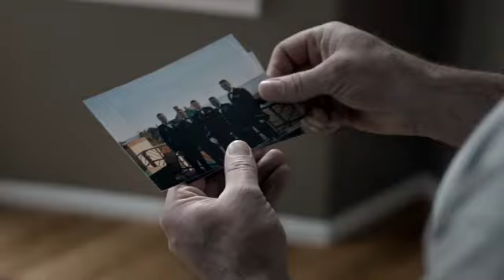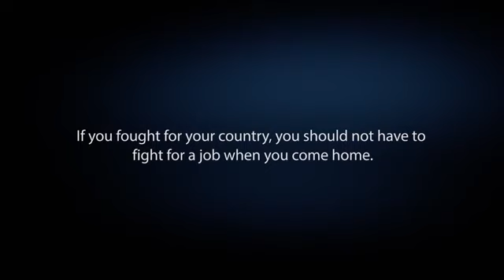Walmart's Pledge To Veterans: Meet Steve Smith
Even with 25 years of military service and experience commanding teams of hundreds, Captain Steve Smith couldn't find a job after coming off active duty. Recognizing the value in his leadership experience, Walmart hired Steve as a Developmental Shift Manager. Walmart pledges to hire 100,000 veterans by 2018